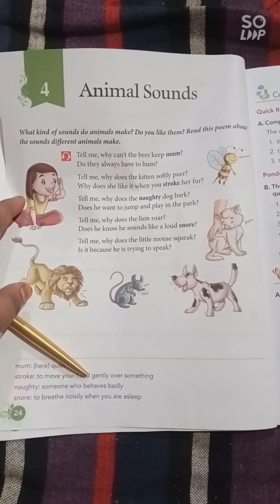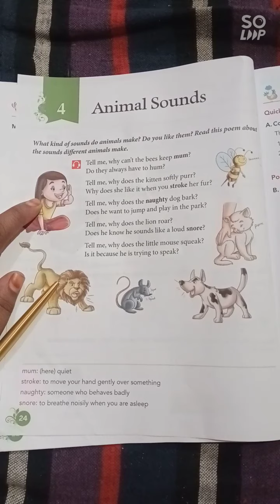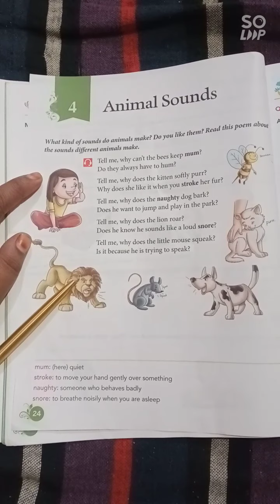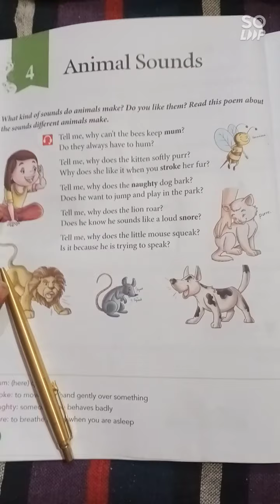Vikash convent school 🏫 karanjia,Std-1, Sub-Eng-ll,ch-4 Animals sounds